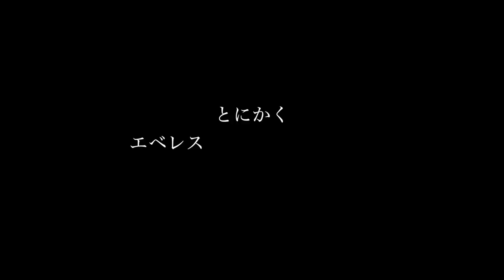「Everest Day 3/52」ラサでなんちゃって順応。大昭寺（ジョカン）3,500mほど。◆着用眼鏡「テオ」エベレストに行ってきます！946/1000 17/4/10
「Everest Day 3/52」ラサでなんちゃって順応。大昭寺（ジョカン）3,500mほど。  ◆着用眼鏡「テオ」

アジア大陸：エベレスト（中華人民共和国・ネパール、8,848m）
ヨーロッパ大陸：エルブルス山（ロシア連邦、5,642m）
北アメリカ大陸：デナリ（アメリカ合衆国、6,190m）
南アメリカ大陸：アコンカグア（アルゼンチン、6,962m）
アフリカ大陸：キリマンジャロ（タンザニア、5,895m）
南極大陸：ヴィンソン・マシフ（南極半島付近、4,892m）
オーストラリア大陸：コジオスコ（オーストラリア、2,228m）「バス式７サミット」
オーストラリア・ニューギニア大陸およびオセアニア：カルステンツ ・ピラミッド（パプアニューギニア、4,884m）「メスナー式７サミット」
日本最高峰：富士山  (3,776m)
8,000m峰：チョ・オユー（ネパール、8,201m）

PR  !!

2016年15日分ファイル紛失のため抜けてます

1/1000 毎日動画開始日 14/9/8　スタート　17/5/27エベレスト登頂、 17/9/24 ７サミット達成